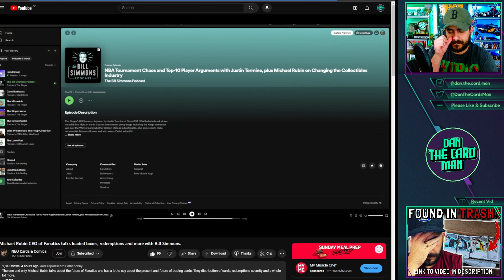Sports Card LOADED BOXES confirmed?! 🚨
Michael Rubin dropped a mini bombshell and stated that Topps hired a third party auditor to review their manufacturing process & randomization of hits.

Join me as we chat through why I think this is a fantastic step in the right directions as well as the remaining questions that we need answered.

PS - I don't discuss the duplicate or stolen cards in this video, I will save those as a follow-up talking point for Weekly News.